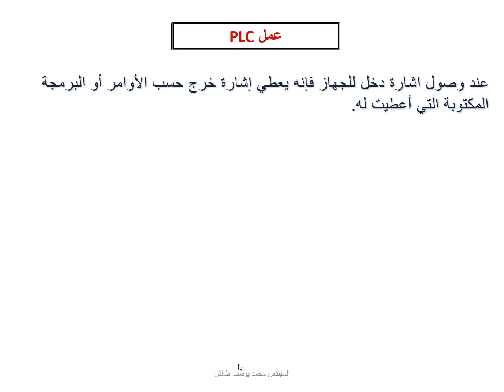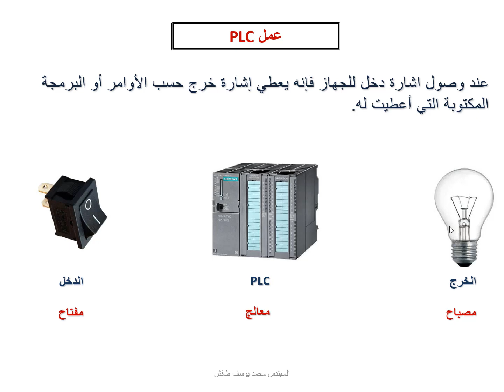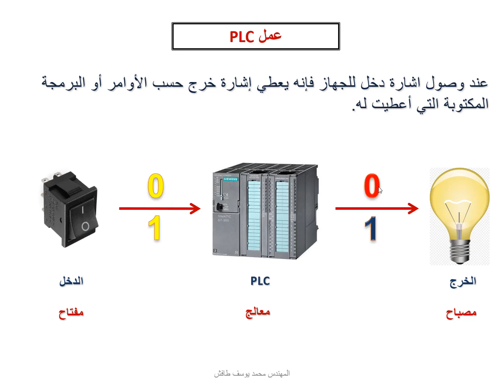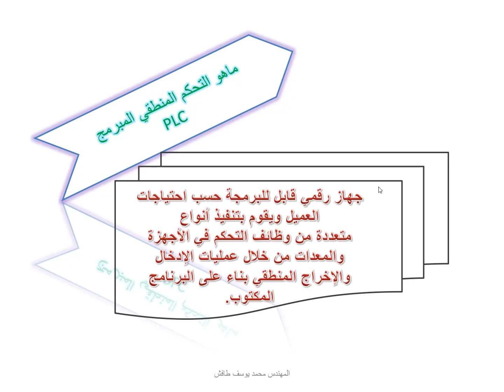PLC مبدأ عمل منظومة التحكم المنطقي المبرمج في الأجهزة المصنعة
يمكنك الاشتراك بالدورات كاملة على منصة يوديمي
في هذا الفيديو نشرح أساس مبدأ عمل منظومة التحكم المنطقي المبرمج في الأجهزة المصنعة

مشاهدة ممتعة أتمناها لكم ولا تنسونا من دعائكم